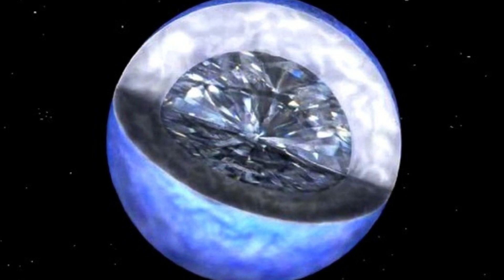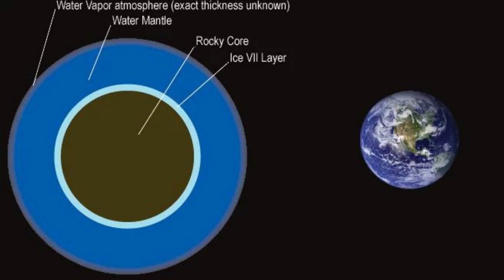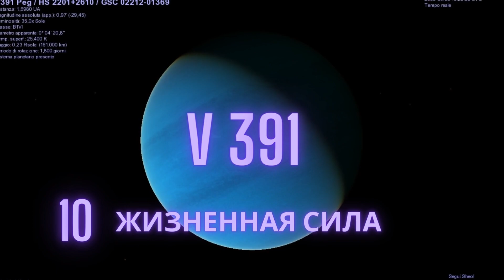Самые удивительные Экзопланеты. Топ 10. @English subtitles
Смотри Самые удивительные Экзопланеты. Топ 10 \ Вселенная.

Экзоплане́та, или внесолнечная планета, — планета, находящаяся вне Солнечной системы. Долгое время задача обнаружения планет возле других звёзд оставалась неразрешённой, так как планеты чрезвычайно малы и тусклы по сравнению со звёздами, а сами звёзды находятся далеко от Солнца.